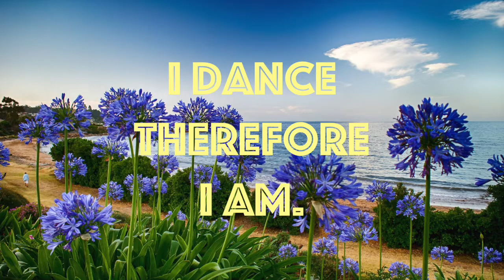Elias Doré - Elevate [WAYU]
♫ Elias Doré - Elevate ♫